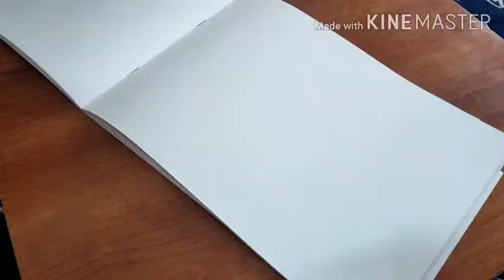Flower Drawing|Flower Drawing Designs|Flower Drawing Tutorial|Flower Drawing Easy